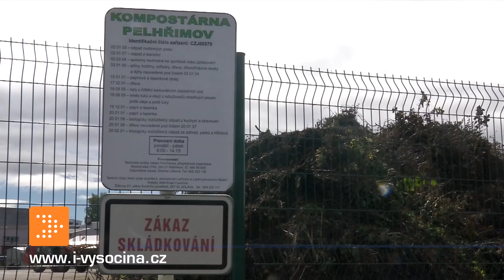Zprávy 4. 10. 2018